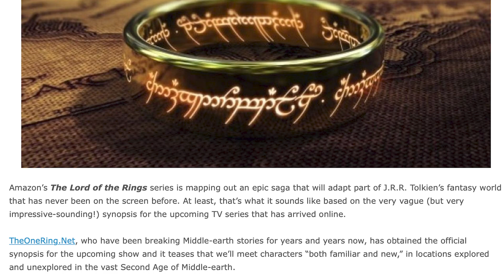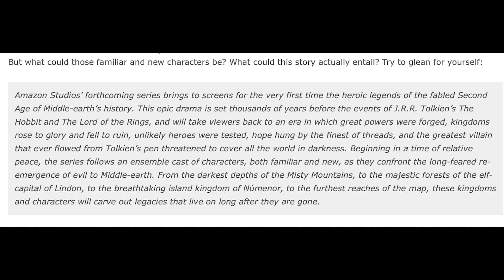Lord Of The Rings TV Series News Update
This Video Brings You The Latest News From The Lord Of The Rings TV Series.